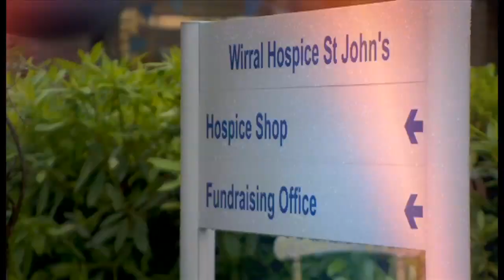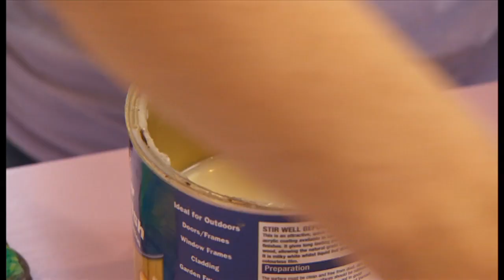BBC North West Tonight Sunshine Garden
Wirral Hospice St John’s is delighted to receive the wonderful news that it has been chosen to become the permanent home of the BBC North West Tonight Sunshine Garden, in memory of Dianne Oxberry, following its showcase at this year’s RHS Tatton Park Flower Show